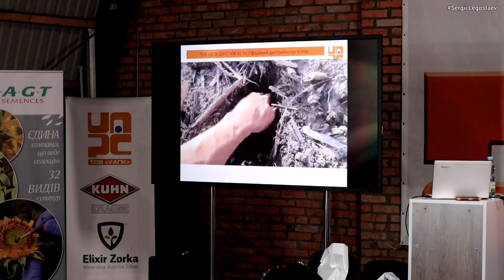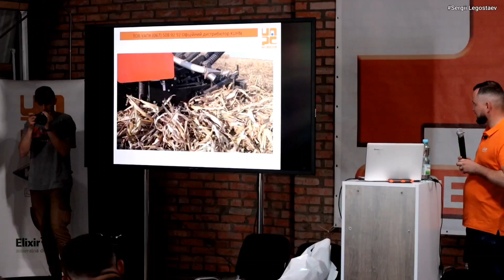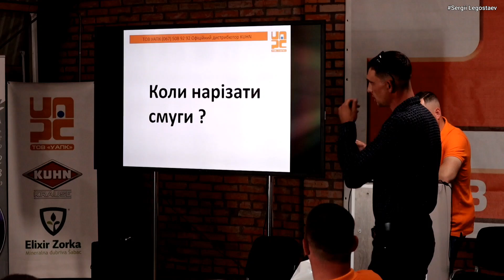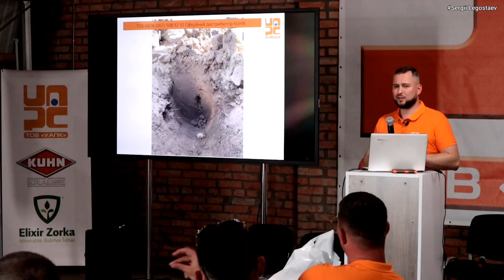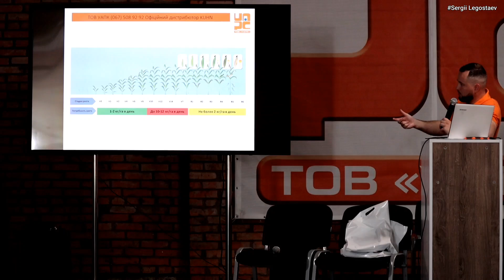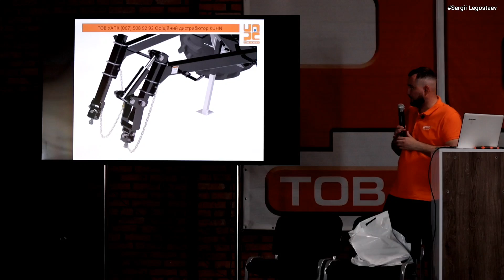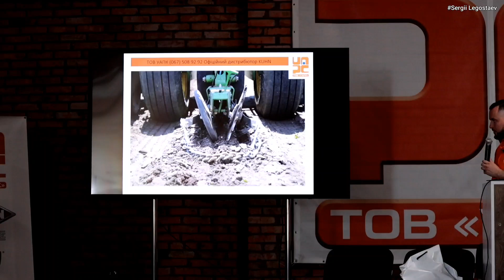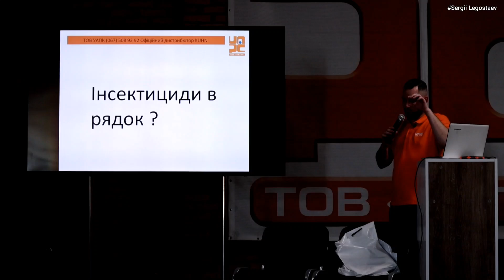Оранка відміняється! Технологія Strip-Till вигідно? Фермери діляться досвідом. Конференція УАПК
8 червня на базі ТОВ УАПК в с.Красилівка, Київської обл. відбулась масштабна конференція по ресурсозберігаючих технологіях обробітку грунту Strip-Till, Mini-Till та No-Till. Але основна дискусія фермерів точилась навколо смугового обробітку грунту Стріп-Тілл.

⇒ Отримай 19$ на покупки з Aliexpress